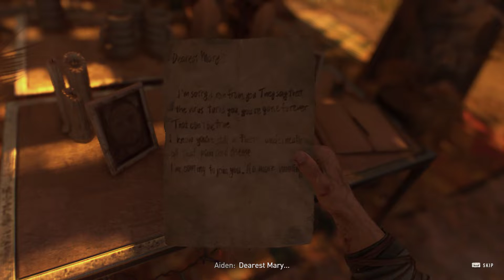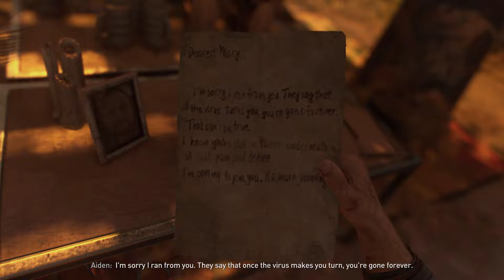DYING LIGHT 2 WALKTHROUGH GAMEPLAY PART 1 , INTRO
DYING LIGHT 2 IS INSANE